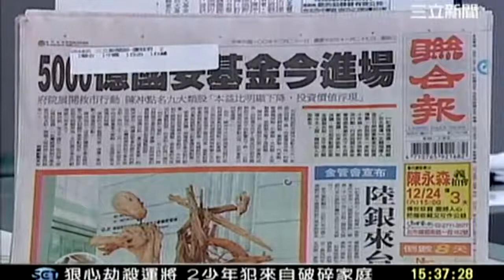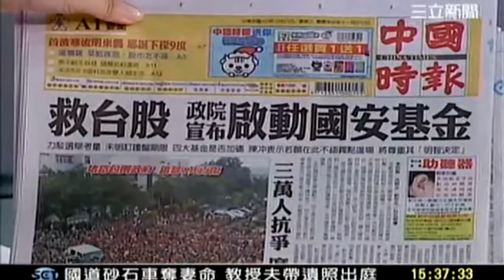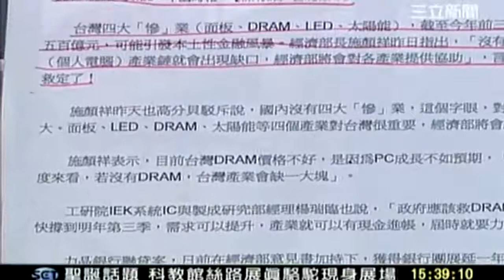剪輯 新台灣加油 20111221 9 transcoded